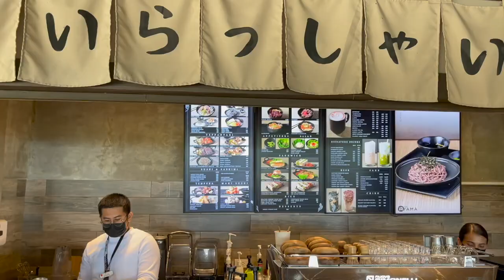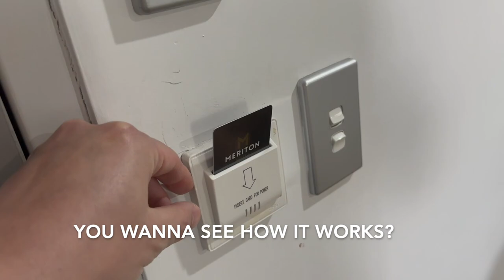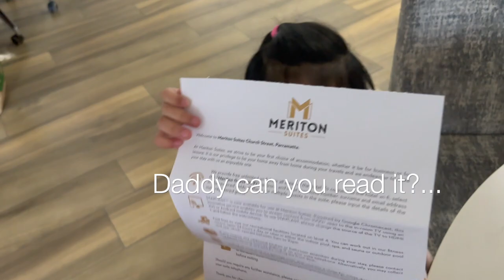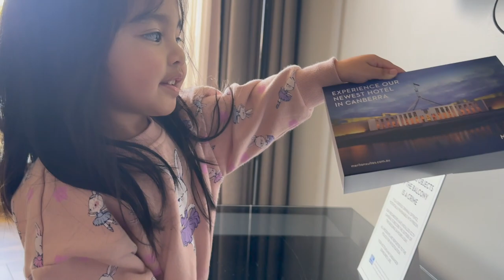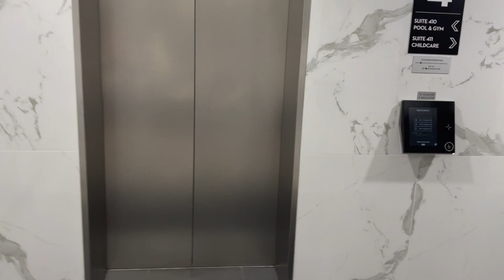Meriton Suites Parramatta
a vlog takeover by my lil princess amara. hope you'll enjoy this. thanks